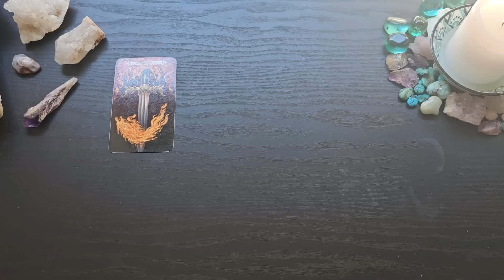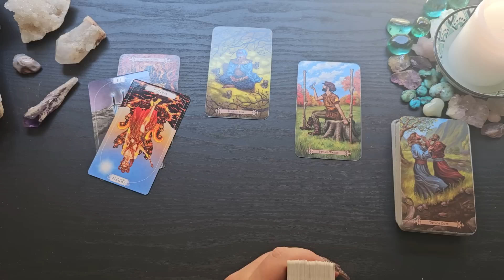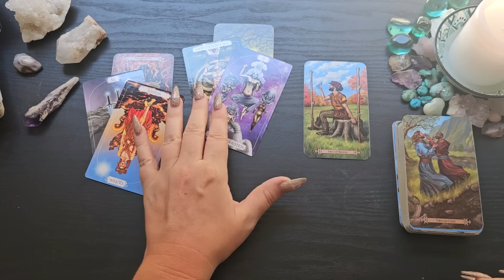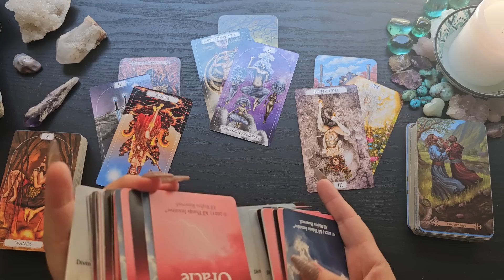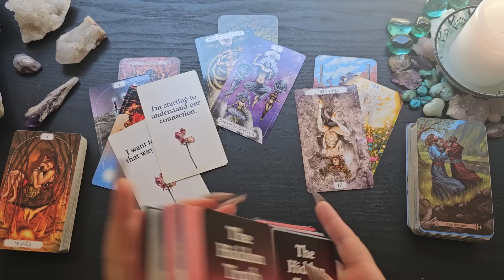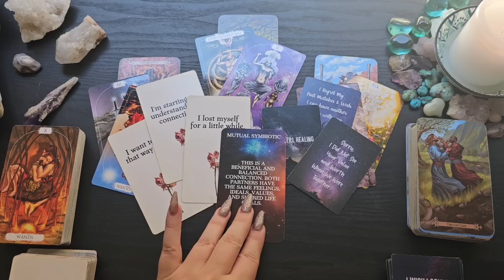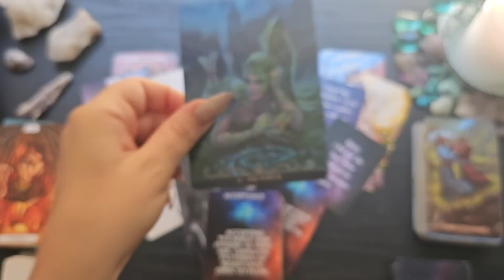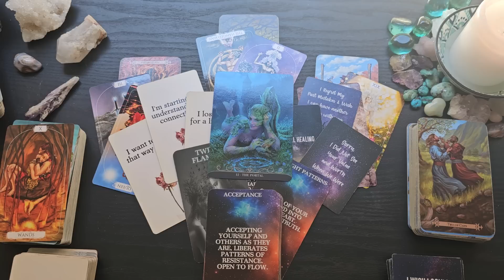Gemini🌿They Know Who You Really Are Now💙They Didn't Act Right-Worried About The Karma🌿No Communicati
This is a love tarot reading for Gemini.

Modern Spellcaster's Tarot
Spiritual Tarot
The Hiddent Truth
Soulmates In Separation by Serendipity Tarot: Etsy
Sacred Soulmates by Lilith Designs: Etsy
Night Fairies Oracle